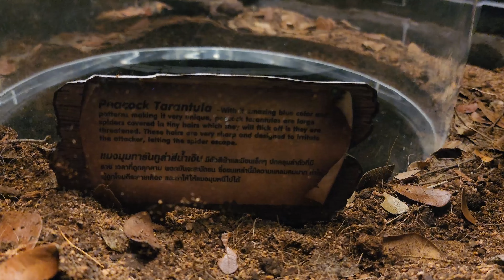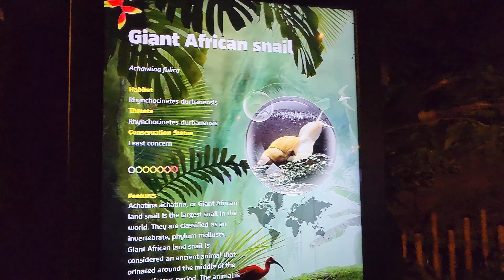Biggest Aquarium South-East Asia | SEA LIFE BANGKOK OCEAN WORLD | Sharks, Fishes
in this Video i take you to a Aquarium Tour. good for Families
i recomment the KLOOK App for the best prices.